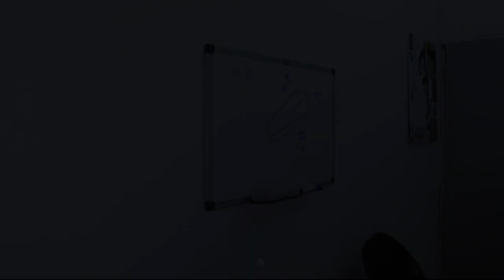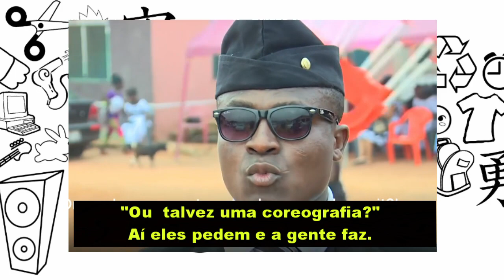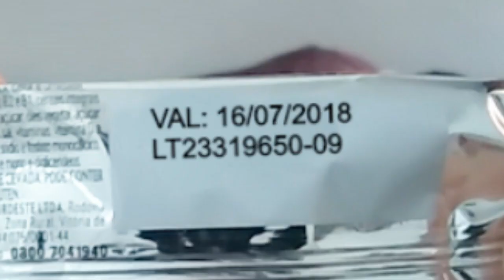A ORIGEM da DANÇA do CAIXÃO!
Por trás de um meme muito engraçado, pode haver uma cultura muito diferente! O ponto de vista sobre certos acontecimentos pode ser de tristeza pra uns, e de felicidade pra outros...